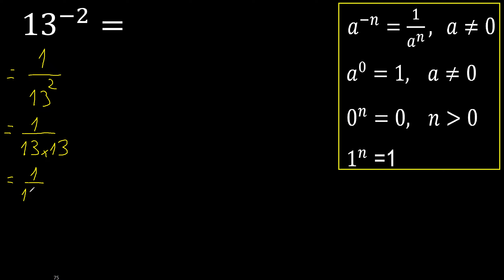13 esponente meno 2 , -2 . intero con esponente negativo, elevato a